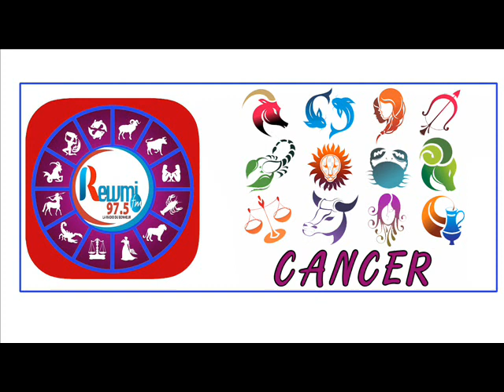Horoscope & Natif du jour de ce Lundi 19 Octobre 2020